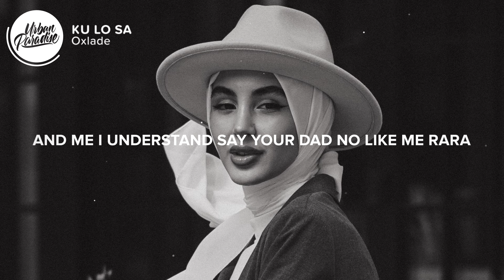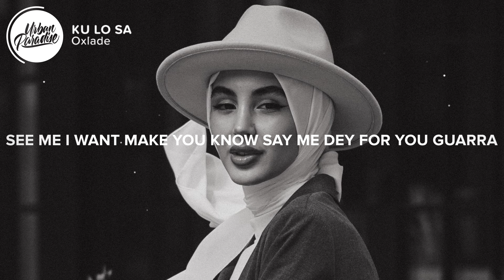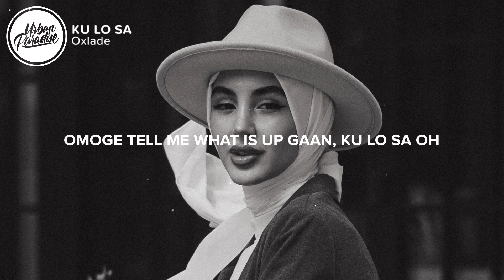Oxlade - KU LO SA (Lyrics)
⚡️ Girl I want make you..

🎤 Lyrics: Oxlade - KU LO SA

[Intro]
Ozedikus nwanne
Yeah, yeah
Yeah, yeah, yeah, oh oh, ku lo...

[Verse 1: Oxlade]
So many reasons wey I wan dey for you my love (Love)
Na you I want to retire with my love oh
See all the li ku ku things you do dey make me nono (Nono, oh no!)
Baby come

[Chorus: Oxlade]
Ah!
Girl I want make you.. (Ku lo sa)
Go lo lo
I for like make you... (Pull over)
Oh, no
Ku lo sa oh

[Verse 2: Oxlade]
Shebi na this kind of things wey dey make man see yawa (See yawa)
See me I want make you know say me dey for you guarra (Guarantee oh)
And if na the price be that I for like to see yawa (See yawa)
(This love making me dey stunting)
This love making me dey ?
Omoge tell me what is up gaan, up gaan
I never trade you baby
This love making me dey stunting, no no (Without you I no fit do nothing)
Omoge tell me what is up gaan

[Chorus: Oxlade]
Omo I want make we dey dey... (Ku lo sa)
Baby, I for like make you... (Pull over)
Oh, baby, oh no, no
J'eka jo s'ere ,make we play... (Ku lo sa)
Eh, eh
Yeah, yeah, Ku lo sa

[Outro: Oxlade]
Oh no, baby, oh no
You making my mind go loco
You make a younger boy go loco
You make a young boy go loco (Ku lo sa)
Baby, oh no (See, I never trade you for nothing)
Baby, oh no (Ku lo sa)
You make a young boy go loco (This love making me dey stunting, ku lo sa)
You make a young boy go loco (Without you I no fit do nothing no, ku lo sa)
Eh le le, le le (Ku lo sa)
This love making me dey stunting oh (Ku lo sa)
Without you I no fit do nothing no (Ku lo sa)

👨‍💻 If you like "Oxlade - KU LO SA" check out these other tracks:

- 21 Savage, Doja Cat - n.h.i.e. (Lyrics)
- Lil Nas X - J CHRIST (Lyrics)
- Omah Lay - Holy Ghost (Lyrics)
- Myya's Diary & the bootleg boy - in another life (Lyrics)
- 24kGoldn - Good Intentions (Lyrics)

Picture credit
📷 Nazila Azimzada

👩‍💻 Share Oxlade - KU LO SA with your friends!